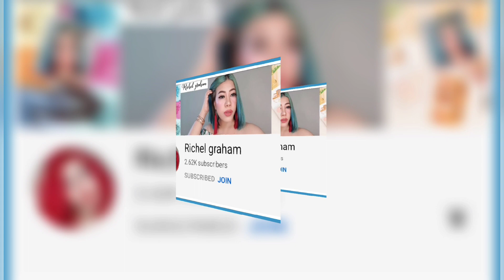How to Cook Biryani Prawns || mister tsuper247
To all those who want's to eat biryani at home, you can make it on your own here's the recipe and procedure on how to cook it..

ingredients :
Prawns
Basmati Rice
Chili Powder
Jeera Powder
Turmeric
Star Anis
Cardamon
Saffron
Ghee
Lemon Juice
Salt
Cinnamon Sticks
Olive oil
Parsley
Fried Onions